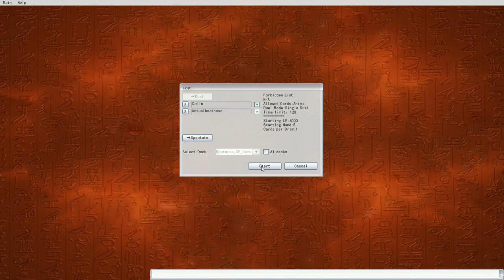Yugioh! GX DECK SWAP Super Quantum vs Bujin (Yugioh! GX Roleplay Decks)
Hey guys make sure you guys will like and watch the entire video! This video I will be showing you my skills on the deck! So hopefully you guys enjoy and make sure you comment about what you liked about the video and what you didn't like, I am always trying to improve

-When is Yu Gi Oh coming out?
-It comes out everyone weekend